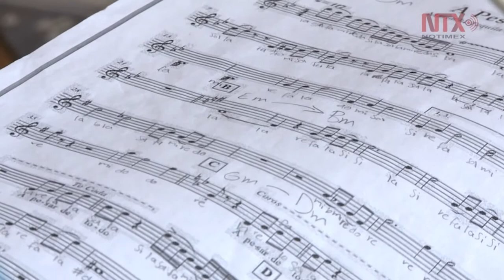Mujeres mariachi buscan incursionar en la música vernácula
Pese a la discriminación que han sufrido, el grupo Amazonas continúa demostrando su talento